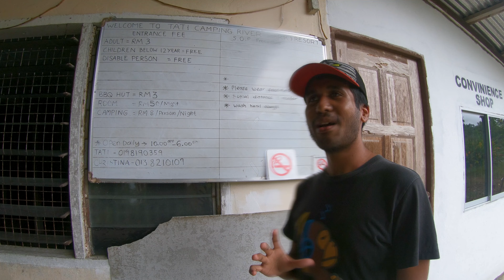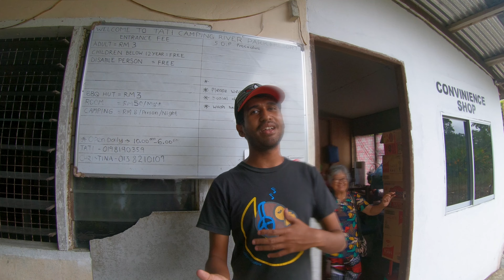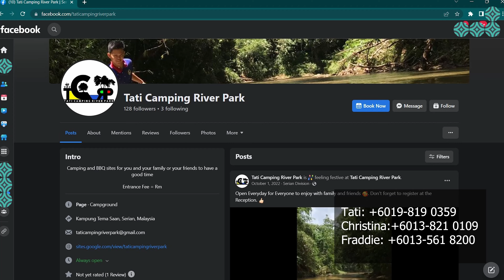Camping | Tati Camping River Park, Tebedu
Minggu ini aku berkhemah di daerah Tebedu pula. Mungkin tak ramai yang tahu tentang wujudnya tempat ini jadi aku tergerak hati untuk melihat serta merasai sendiri bagaimana rasanya bermalam di sini. Sungguh tak sangka bila dah sampai sini, segala kemudahan yang kami dapat memang lebih dari 'basic'. Layanan dari tuan tanah juga sangat mesra.